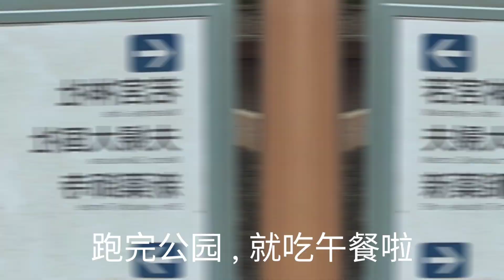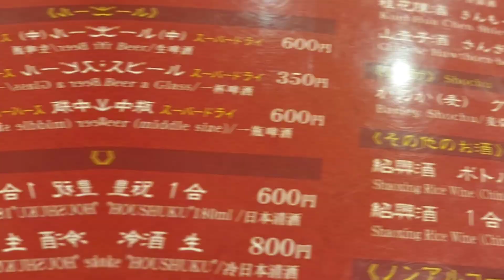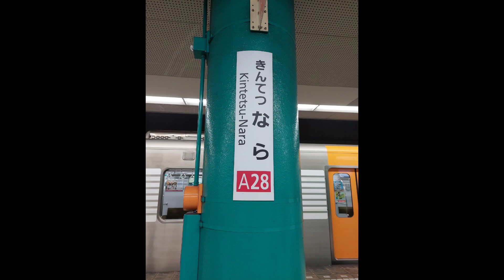20230225 奈良公园，春日大社，